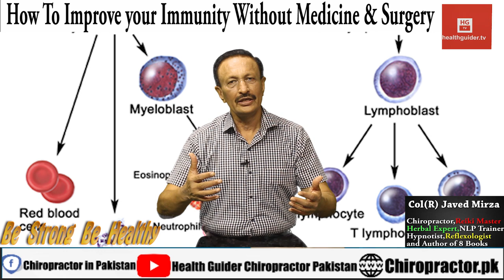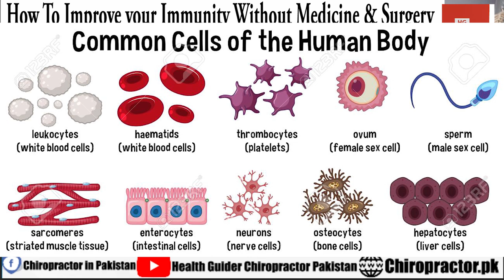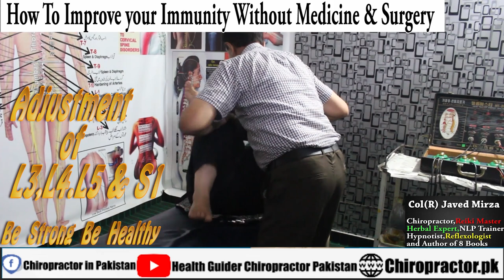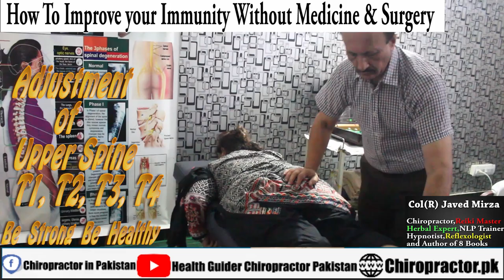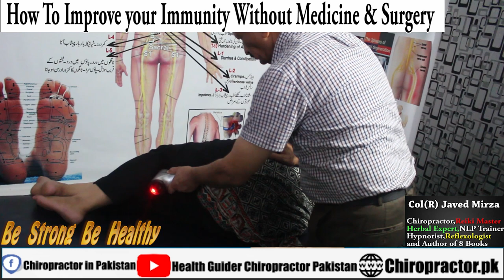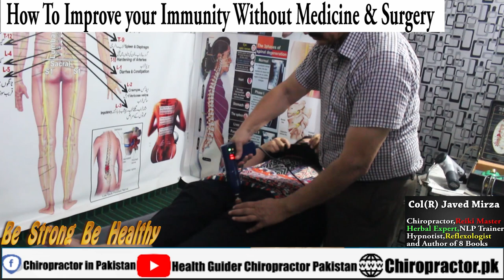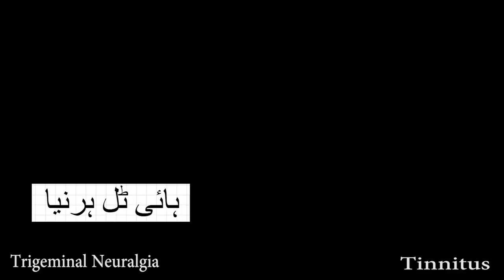How to improve your Immunity without Medicine & Surgery | Chiropractor Col (R) Javed Mirza | HG TV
How to improve your Immunity without Medicine & Surgery | Chiropractor Col (R) Javed Mirza | HG TV | @ChiropractorPakistan | 2020 | Mas

Lahore Chiropractor Clinic  :
| Address 30 H-3 Joher Town Lahore , Pakistan  ||

Introduction :
Col (R) Javed Mirza Is A Renowned Chiropractor Worldwide As Well As He Is The Member Of Chiropractor Association Panel USA, Chiropractor Treatment Is The Fastest Way To Increase And Solve Your Blood Flow IN Body. Most Of The Problems, Body Pains And Disabilities Come From Due To Blockage Of Blood Flow IN YOUR Body. Such As Chiropractor Treatment IS Must For Back pain, Sciatica And Other Pains And Disabilities.